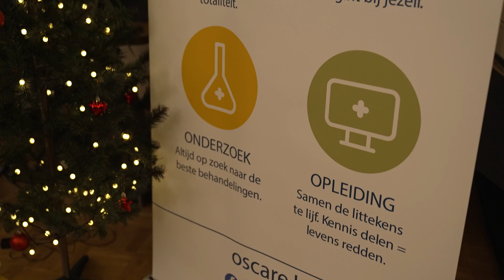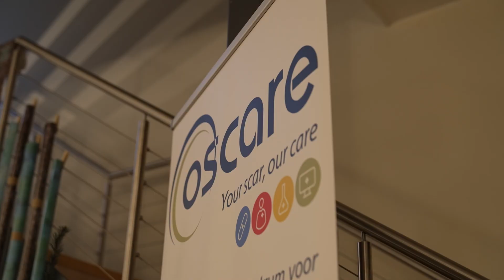Oscare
Wist je dat 11 miljoen mensen ter wereld jaarlijks lijden aan brandwonden? Dit is voor meeste mensen een grote schok als zij dit meemaken. Gelukkig zijn hiervoor bedrijven die je helpen om de pijn van de brandwonden te verminderen.